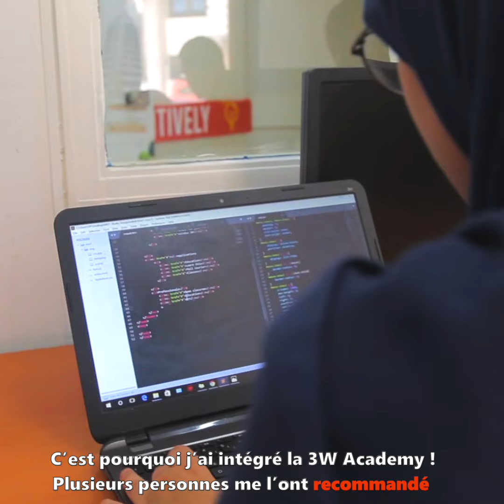Vidéo portrait - 3W Academy